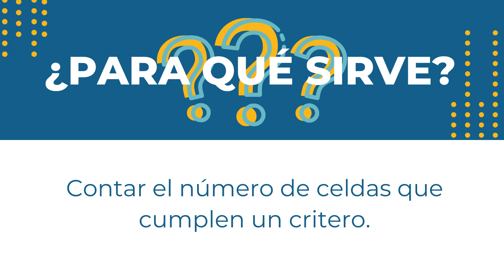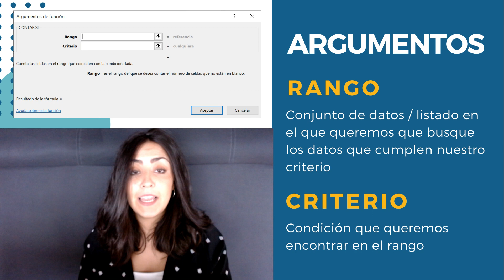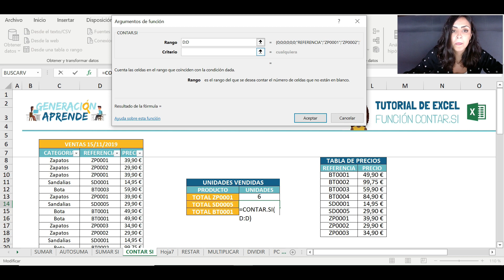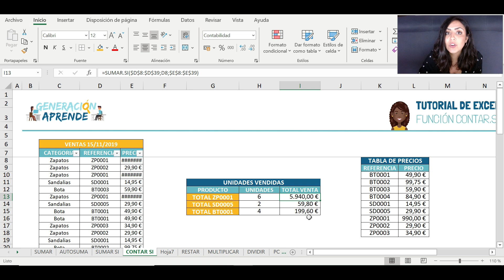🔎 CONTAR SI - EXCEL (FUNCIÓN) 🤓 - CÓMO CONTAR EN EXCEL DATOS REPETIDO? Aprende CONTAR.SI con EJEMPLO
¿Quieres saber cómo usar la FUNCIÓN CONTAR SI en EXCEL? Aprende COMO CONTAR EN EXCEL DATOS REPETIDOS en este vídeo de la serie COMO SUMAR EN EXCEL donde también aprenderás a contar valores únicos con condiciones y seguirás aprendiendo cómo sumar en Excel con fórmulas.

¿NECESITAS empezar de cero? Aquí tienes el resto de tutoriales de esta serie:

🔵 Además, 💬 DÉJANOS UN COMENTARIO CON CUALQUIER PREGUNTA QUE TE SURJA 💬

Esperamos que el vídeo te resulte de utilidad. y ¡nos vemos en el próximo!

¡UN ABRAZO!